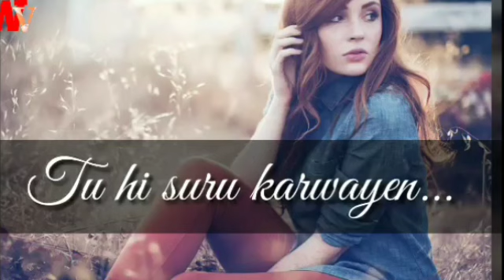Whatsapp status ||| Naina re